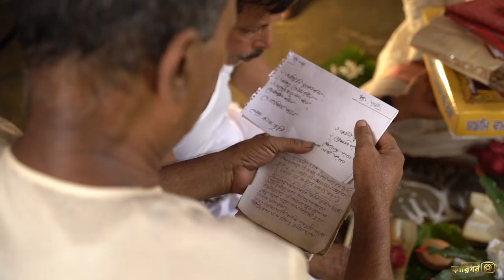Debashis & Lota | Wedding | Photo কারিগর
𝐖𝐞 𝐩𝐫𝐨𝐯𝐢𝐝𝐞 𝐭𝐡𝐞 𝐩𝐡𝐨𝐭𝐨𝐠𝐫𝐚𝐩𝐡𝐲 & 𝐂𝐢𝐧𝐞𝐦𝐚𝐭𝐨𝐠𝐫𝐚𝐩𝐡𝐲 𝐒𝐞𝐫𝐯𝐢𝐜𝐞 𝐚𝐥𝐥 𝐨𝐯𝐞𝐫 𝐁𝐚𝐧𝐠𝐥𝐚𝐝𝐞𝐬𝐡   📸🎥

𝗖𝗢𝗥𝗣𝗢𝗥𝗔𝗧𝗘 𝗢𝗙𝗙𝗜𝗖𝗘:
House 13, Road 02, Kaderbadh Housing Society, Mohammadpur, Dhaka

Photo Karigor